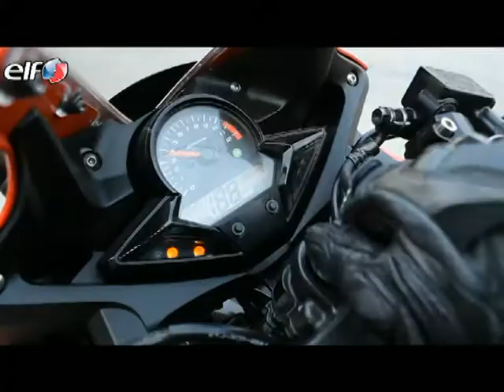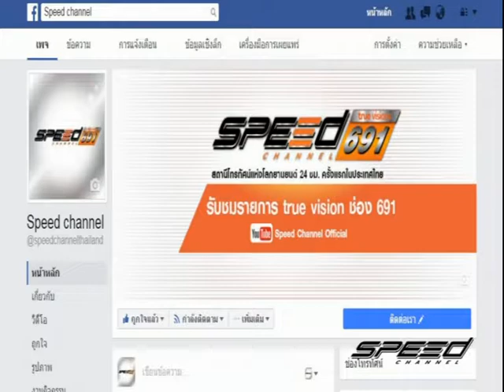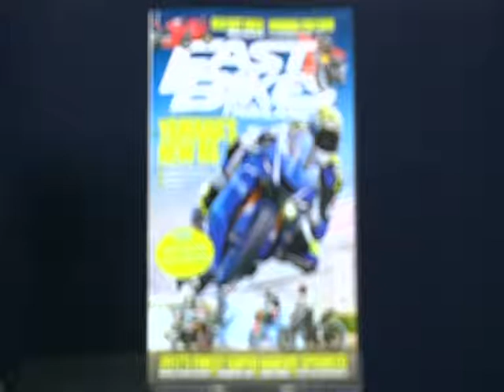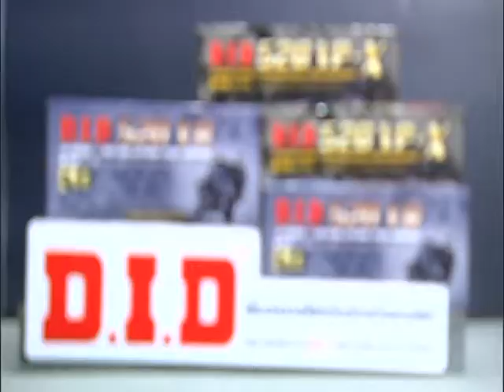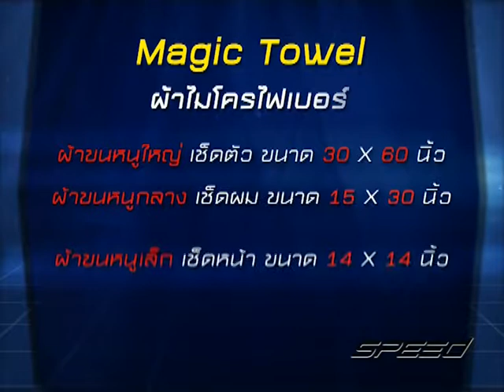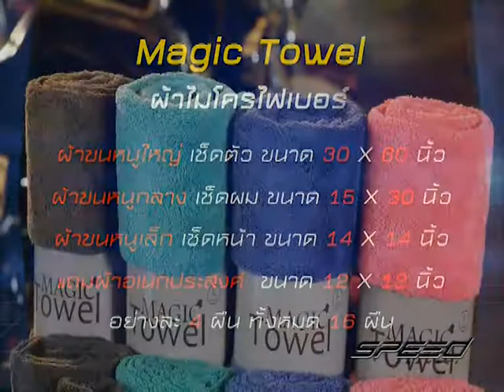Speed Rider OA 17 07 2017 B1